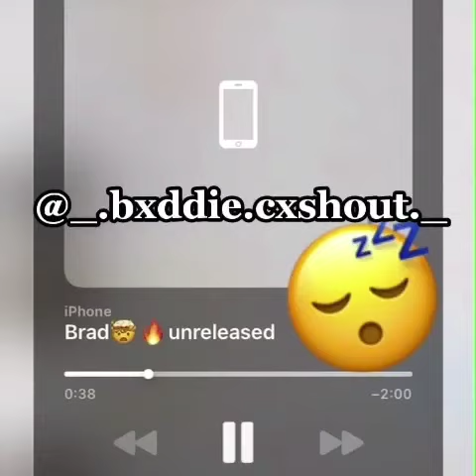Brad unreleased song